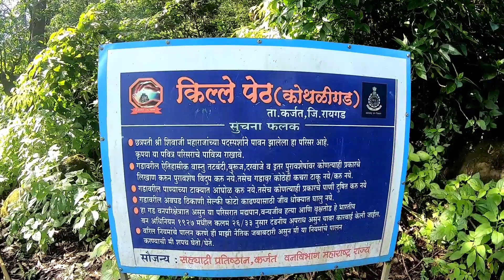Kothaligad Trek | Peth Fort | एक रक्त रंजीत इतिहास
DineshPatilvlogs

Kothaligad | Kothaligad Trek | Peth Fort | एक रक्त रंजीत इतिहास

कोथळीगड हा भारताच्या महाराष्ट्र राज्यातील एक किल्ला आहे . मुंबई - पुणे रेल्वे मार्गावरील नेरळच्या पूर्वेला १ ९ किलोमीटरवर आणि कर्जतच्या ईशान्येला २२ किलोमीटरवर असलेल्या एका सुळक्यावर हा किल्ल्ला आहे .
पेठ गावाच्या निकटतेमुळे याला ' पेठचा किल्ला ' असेही म्हणतात . हा किल्ला'कोथळा ' या नावानेही ओळखतात . कर्जतहून खेड - कडूसकडे जाणाऱ्या कोलिंबा व सावळ घाटावर लक्ष ठेवण्यासाठी याचा उपयोग केला जायचा . माथेरानचे पठार , चंदेरी , प्रबळगड , नागफणी , सिधगड , माणि कगड , पिशाळगड असा प्रचंड मुलुख या गडावरून दिसतो .

इतिहास : शिवाजी महाराजांच्या काळात या किल्ल्याचा उपयोग शस्त्रास्त्रांचा साठा ठेवण्यास करत असत . संभाजी महाराजांच्या कारकिर्दीत या किल्ल्याला फार महत्त्व होते . नारोजी त्रिंबक हा गडाचा किल्लेदार रसद व दारुगोळा , जवळील गावातून मिळविण्याकरिता गेला होता.गडावरील त्याचा माणूस माणकोजी पांढरे ह्याच्या ताब्यात त्याने गड दिला . शिवकालात स्वराज्याचा मुन्शी असणारा काझी हैदर संभाजी महाराजांच्या कारकिर्दीत औरंगजेबाला फितूर झाला होता . त्याने माणकोजी पांढरे यांना फितूर केले आणि रात्रीच्या काळोखात माणकोजी पांढरे यांनी अब्दुल कादर व त्याच्या सैन्याला , हे आपलेच लोक रसद घेऊन आले आहेत असे सांगून गडात प्रवेश दिला आणि त्यानी गडावरचे सैन्य कापून काढले .

गडाला भेट देण्यासाठी दोन मार्गावरुन येवु शकता.
 १ ) कर्जत ला उतरुन - कशेळी साठि बस पकडावी - कशेळी वरुन - आंबिवली गावसाठी ६ सिटर टमटम करुन आंबिवली गावात उतरावे ( जामरुखची एस्टी पकडून आंबिवली गावात यावे .
२ ) तसेच कर्जत हुन डायरेक्ट जामरुख ची बस सुध्दआहे जी तुम्हाला आंबीविली गावात सोडेल .
३ ) नेरळ ला उतरुन - ला उतरुन - कशेळी साठि ६ सिटर टमटम पकडावी कशेळी वरुन - आंबिवली गावसाठी ६ सिटर टमटम करुन आंबिवली गावात उतरावे

जेवणाची उत्तम सोय.